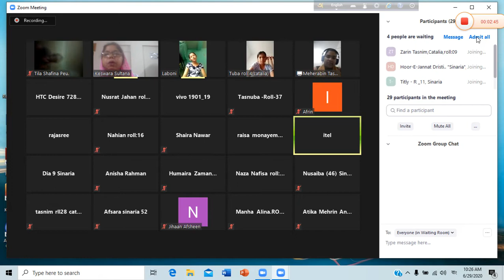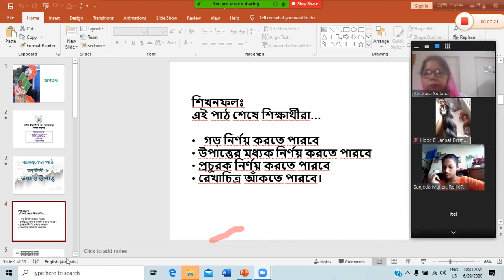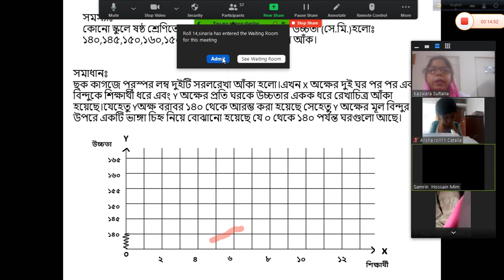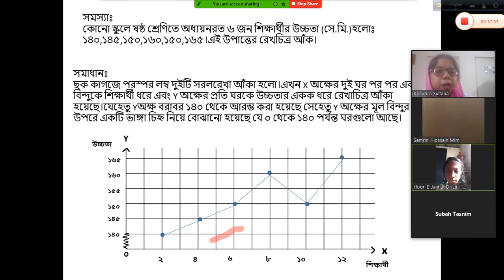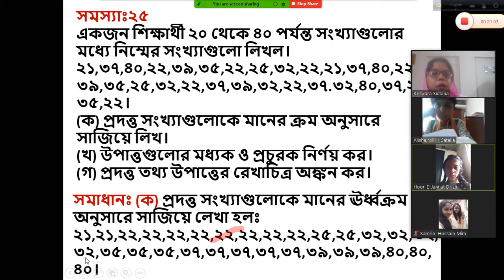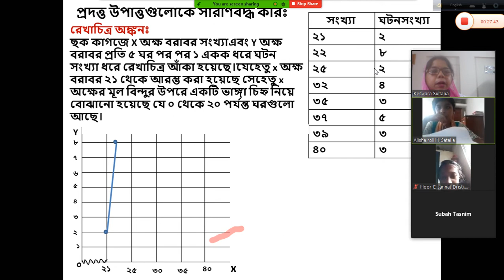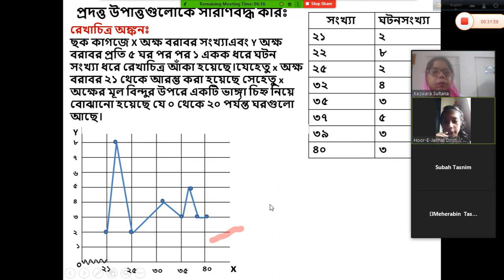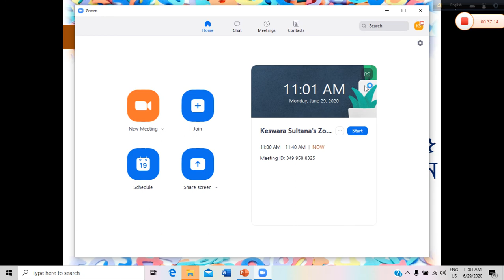Class Six (Catalia )Math Lesson:5 Chapter:8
Keswara Sultana
Senior teacher of SAGC,
Dhaka cantt. Dhaka